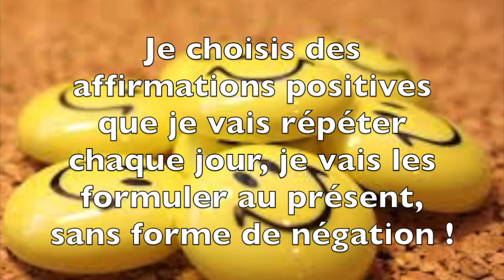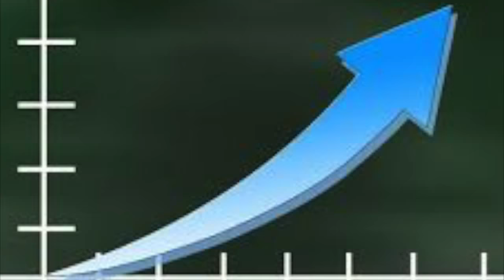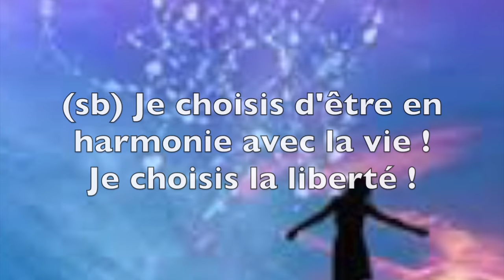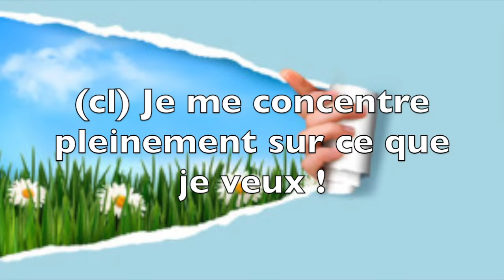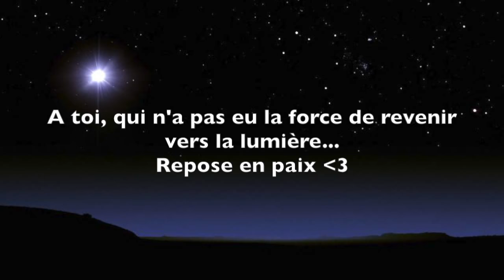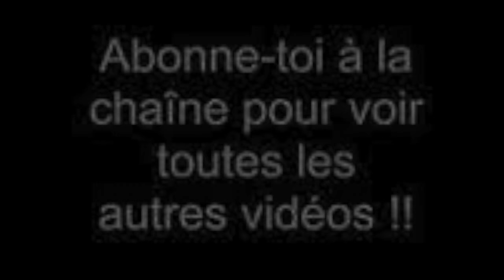AFFIRMATIONS POSITIVES, CHANGEMENT - EFT POSITIF - Défi 21 Jours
Des vidéos pour aller vers une meilleure version de soi !

Je suis Flore Power, Thérapeute énergéticienne, coach, conférencière et animatrice d'ateliers,
Sur Perpignan, je propose aussi des consultations à distance,

Je travaille avec la méthode de libération émotionnelle EFT, la méthode Ho'oponopono et la psychologie positive.
Je partage avec vous mon expérience et le fruit de ce travail sur moi !
Je vous guide dans le changement et vous propose des outils vous développer !

CONSULTATIONS PRIVÉES - CONFÉRENCES - ATELIERS - SALON DU BIEN ETRE

Ma page Facebook : Flore Power, Le pouvoir de vivre bien
Mon Groupe Facebook  : Vivre Bien C'est Penser Bien !